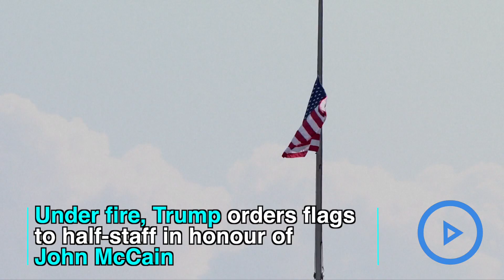Under fire, Trump orders flags to half-staff in honour of John McCain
Donald Trump bowed to pressure Monday to honour the late John McCain, ordering that flags be lowered to half-staff across the country, as the late senator fired a parting shot at the president in a farewell message to the United States.